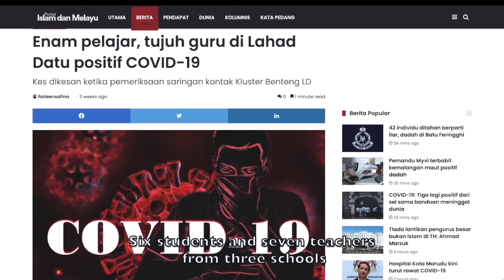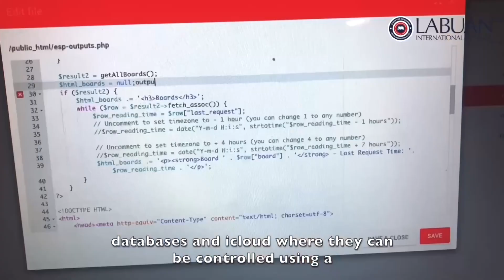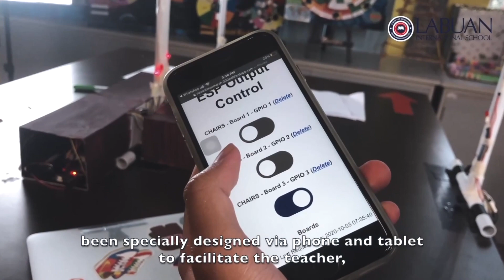[KLESF International Challenge 2021] S149 SOCIAL ThisCanSync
Number: S149
Title of Project: SOCIAL ThisCanSync
Name of participant #1: ALEEYA MARISSA BT MOHAMAD SYAZWUAN
Name of participant #2: HANNIEL JEFFRI CHIN
Name of participant #3: MUHAMMAD HAFIZ BIN MUHIDDIN
Name of School: LABUAN INTERNATIONAL SCHOOL
Project theme:

Abstract of Project:
The problem is related to the obstacle of controlling students who are so active in the classroom during projects or discussions where the teacher is unable to control the movement of students who are feared to be able to intrude on other students' social work. Social distancing is a worrisome for the great risks of infection and transmission of COVID-19 outbreaks. Thus, this innovation is to resolve the challenges a teacher faces in keeping active students engaged in the classroom. The innovation called SOCIAL ThisCanSync was installed in one class using Ardunio kit and also tools that combined NOD MCU, buzzer, LDR and LED to complete the functionality of the system. The idea of this innovation is taken from the thief trap tool that is often used to detect thieves who violate laser light. Since social distancing plays an important role, more user-friendly applications of the innovation will be built in the future. The production of this innovation can be mass-produced and be used throughout Malaysia to maintain social distancing especially during the Pandemic COVID-19 which is increasingly worrying and we are still battling it.